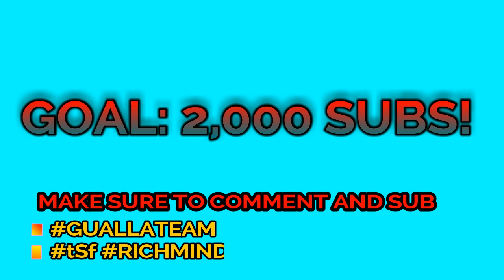ANTHONY JOSHUA is 19-0 NOW!!! AJ VS WLADIMIR KLITSCKO HIGHLIGHTS REACTION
BEATS BY CHUKIBEATS
YT CHUKIBEATS

OUTRO BY JAY SWAG X MONSTER

RichMindApparel:
APPARELU.BIGCARTEL.COM